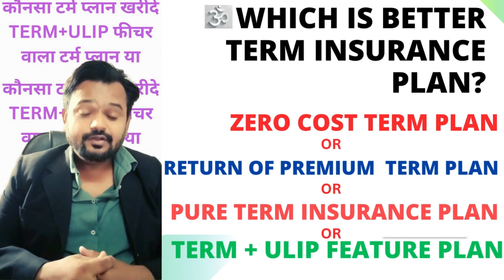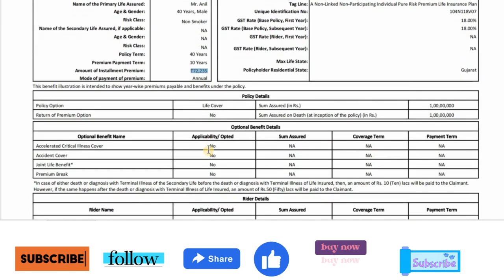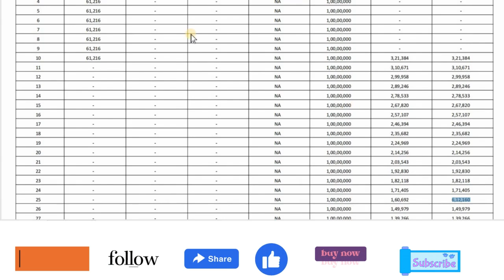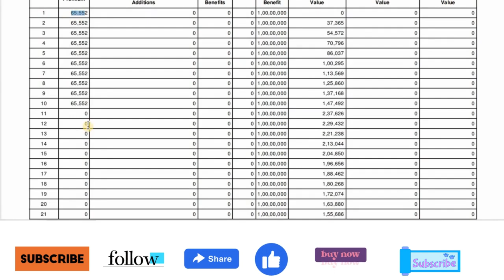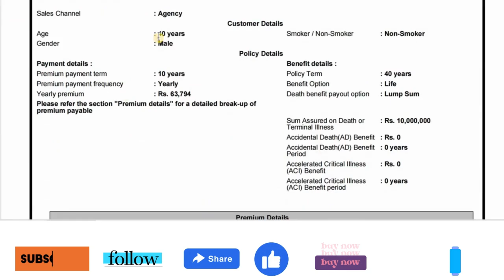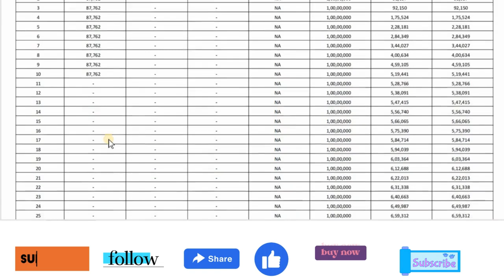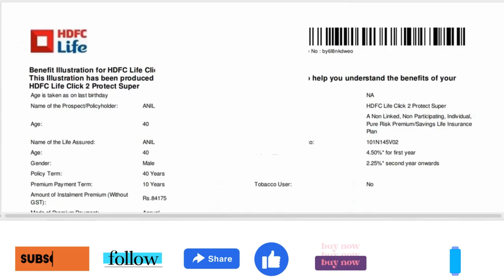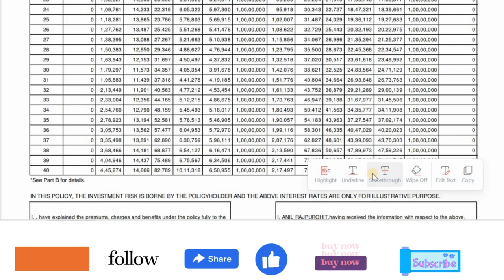कौनसा टर्म प्लान अच्छा है? ZERO COST या RETURN OF PREMIUM या PURE टर्म या TERM+ULIP फीचर PLAN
Which term plan is good, ZERO COST term plan or RETURN OF PREMIUM term plan or PURE term plan or term plan with TERM+ULIP feature

01:50 Zero Cost Term Insurance Plan
03:45 Pure Term plan and Zero cost Term Plan
07:45 Return of Premium Term Plan
10:01 Term+Ulip Plan

Hi
    I am Anil Rajpurohit Welcome You on My YouTube Channel "Anil Rajpurohit FFFS"

ZERO COST TERM INSURANCE IS A TRAP?
कौनसा टर्म प्लानअच्छा है , ZERO COST टर्म प्लान या RETURN OF PREMIUM टर्म प्लान या PURE टर्म प्लान या TERM+ULIP फीचर वाला टर्म प्लान?
TATA AIA PARAM RAKSHA PLAN ||टाटा AIA परम रक्षाकरण प्लान हिन्दी में||TATA AIA PARAM RAKSHA PLUS PLAN
क्या सभी बीमा कम्पनी कोरोना में क्लेम देती है ? Do all insurance companies make claims in Corona?